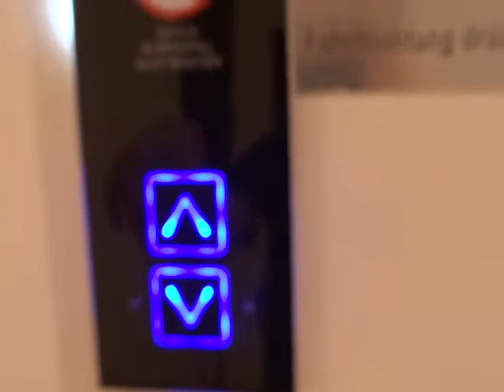Haushahn Aufzug - modernisiert durch TK Elevator - Baujahr 1968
Ein typisches Beispiel von einem unnötig modernisierten Aufzug. Der Aufzug hatte früher kein einziges Problem. Thyssenkrapp hat diesen Aufzug verschlechtert. Kein einziges mechanisches Verschleißteil wurde ausgetauscht. Nur die Tasten und die Steuerung. Ich bin wohl zu spät gekommen. Zumindest ist die Kabine noch im Originalzustand.
Kapazität: 38 Personen, 3000kg
Hersteller: Haushahn modernisiert durch TK Elevator
Antrieb: Seil
Baujahr 1968
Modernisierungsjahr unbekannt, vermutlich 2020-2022